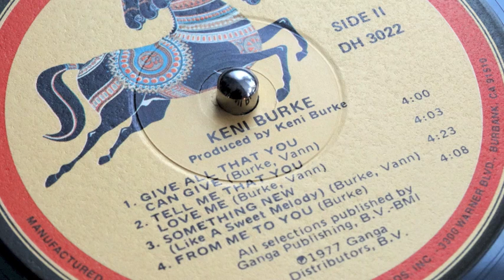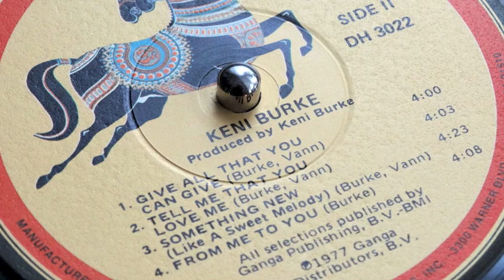Something New (Like A Sweet Melody) - Keni Burke (from the album 'Keni Burke' 1977)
Without doubt, Keni Burke is one of my favourite Soul artists. His 'You're The Best' album is my favourite album covering the last 50 years. This 1977 album followed hot on the toes of is brothers (and his) 'Second Resurrection' album, (as the Stairsteps), a year earlier. The label Dark Horse, was George Harrison's imprint. Not only Keni, but Ravi Shankar, Attitudes and George himself recorded sides for the label. I missed Keni's album on it's original release, picking up my copy in the early Eighties. This album sounds so fresh in 2015. No bad tracks at all. This song shows Keni doesn't only just 'Rise To The Top', he has many more strings to his proverbial musical bow!